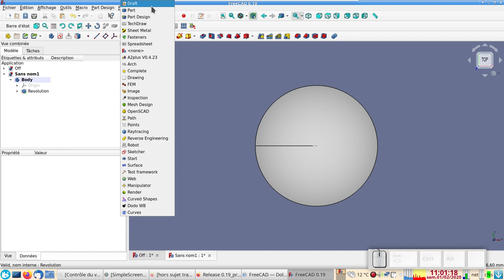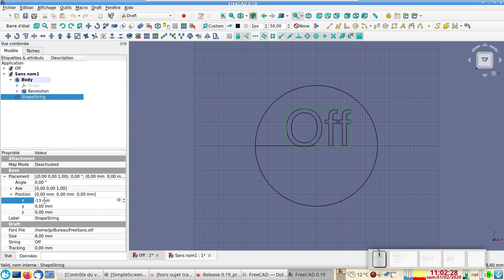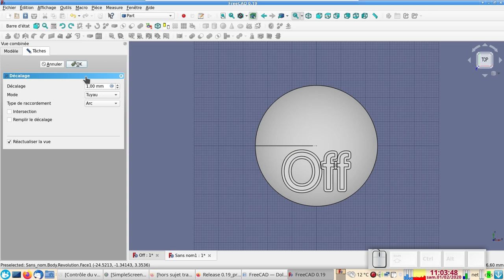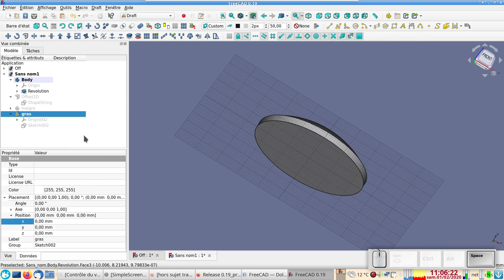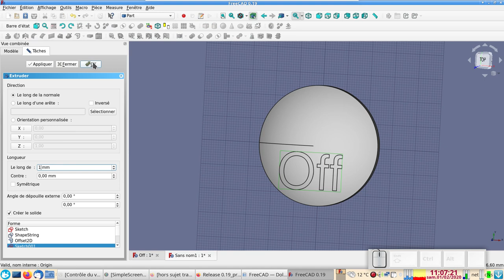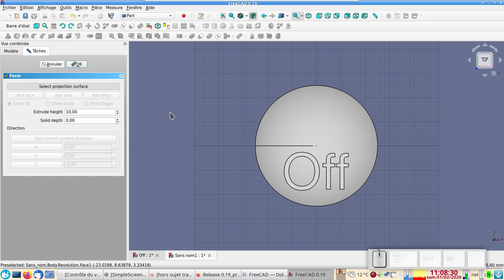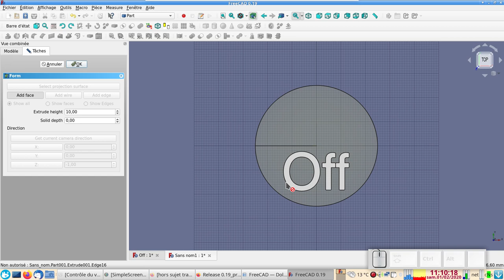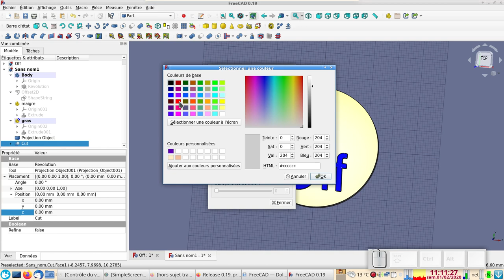FreeCAD 0.19 débutants : incruster du texte pour impression 3D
Incruster du texte imprimé en 3D dans une réserve (ou logement) adaptée.
Ici, la hauteur du texte est constante, alors que dans une version simplifié de ce tuto la base du texte est horizontale